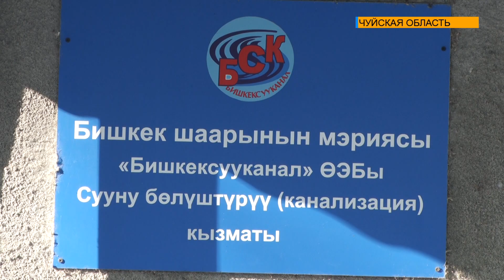ОЧИСТНЫЕ СООРУЖЕНИЯ НУЖДАЮТСЯ В МАСШТАБНОЙ ЗАМЕНЕ